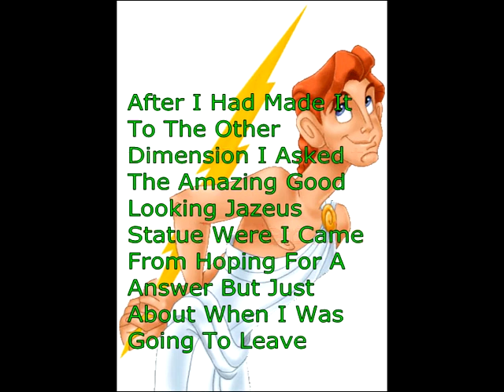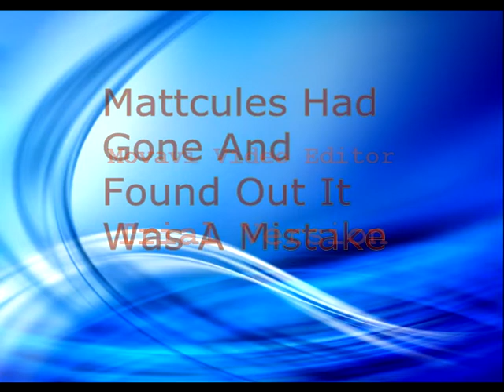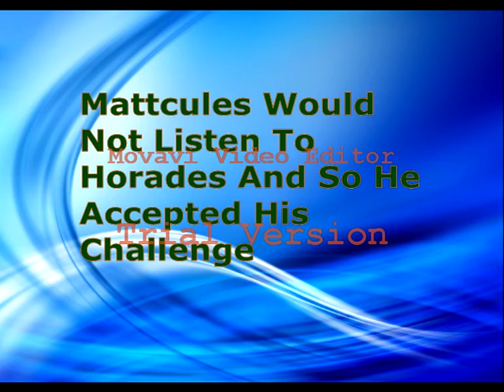Mattcules Zero To Hero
All Copyrights Go To Kanye West, Ubisoft, The Hercules Owners, And SuperYerison. This Is A Quick Video I Created With A Trial Version Of A Movie Editing Program. Sorry For The Annoying Letters That Show Up Every Little Bit It Is Because It Was The Trial Version.